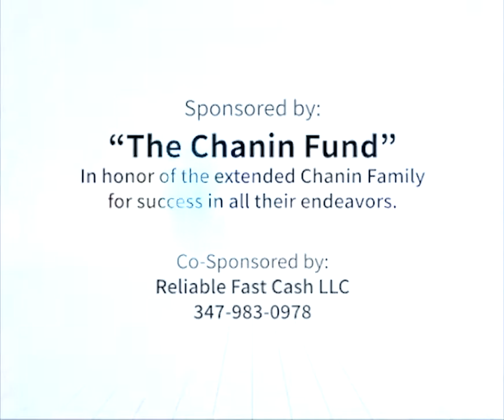#1484 - Torah Chadasha - Daily Rebbe Video